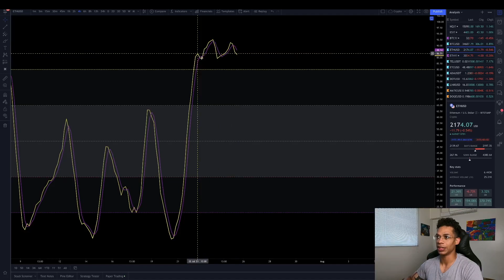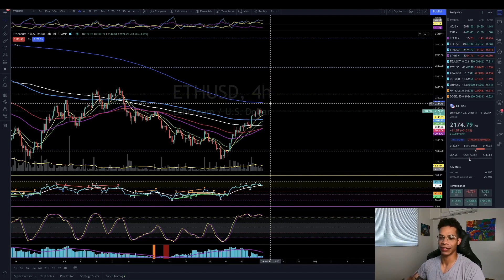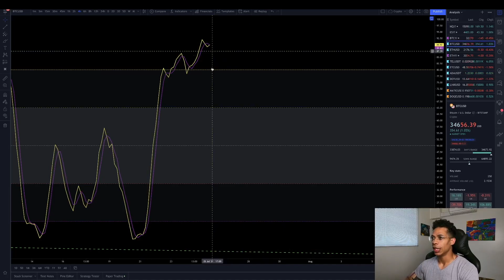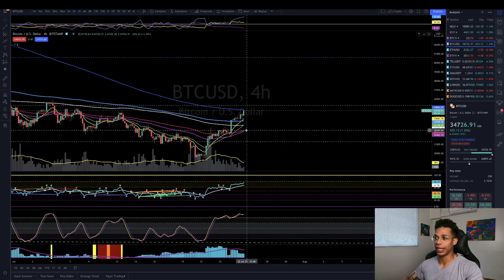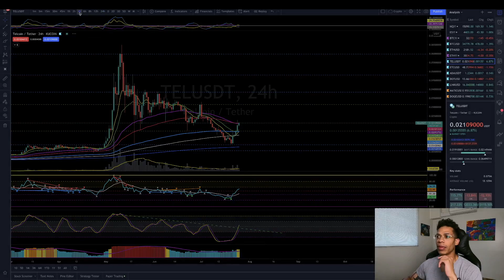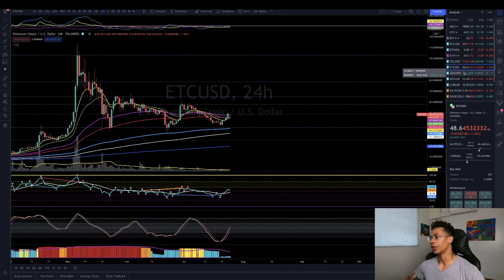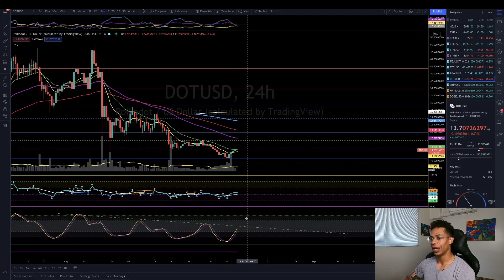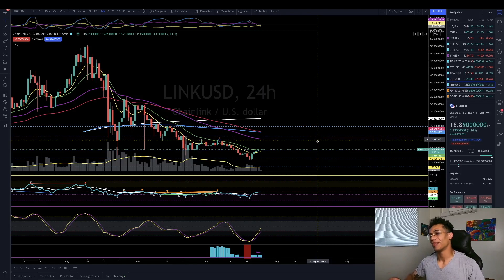CRYPTO ANALYSIS (HOPE YOU LOADED UP!!)+POLKADOT+ETHEREUM/CLASSIC+TELCOIN+CARDANO+CHAINLINK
Welcome back! This title means nothing, thanks for clicking though!

vvvvvvvvvvvvvvvvvvvvvv
**Timestamps**
00:00 Intro
00:27  Ethereum/ETH
09:20  Bitcoin/BTC
14:55  Telcoin/TEL
17:30  Ethereum Classic/ETC
20:30  All Others
vvvvvvvvvvvvvvvvvvvvvv